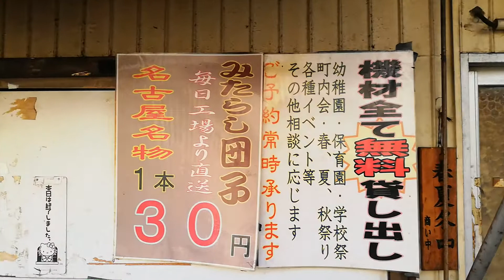みたらしだんご 五王製菓 中村店